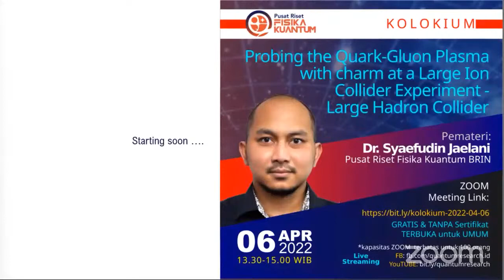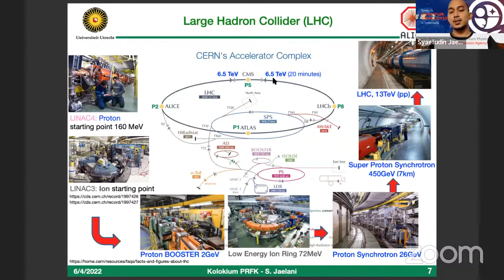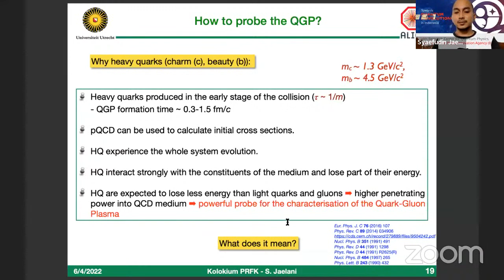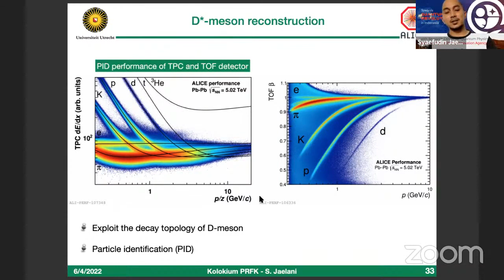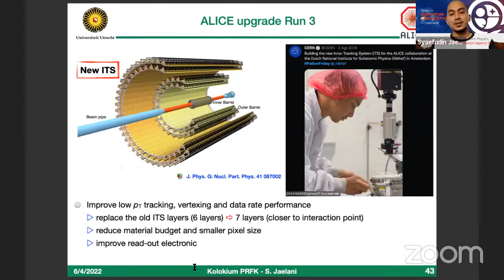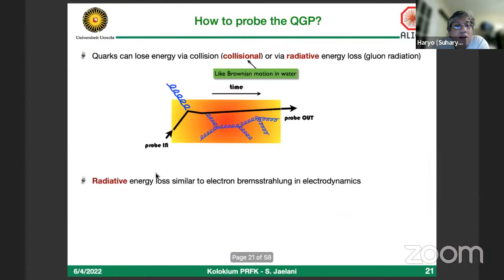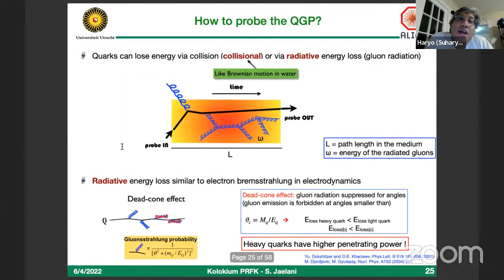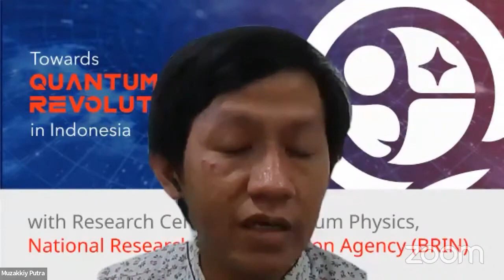Probing the Quark-Gluon Plasma with charm at a Large Ion Collider Experiment | Dr. Syaefudin Jaelani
🏷️ KOLOKIUM FISIKA KUANTUM  |📆 6 April 2022 (Rabu) | 🕜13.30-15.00 WIB
"Probing the Quark-Gluon Plasma with charm at a Large Ion Collider Experiment - Large Hadron Collider"

🔖 PEMATERI:
Dr. Syaefudin Jaelani
Peneliti Pusat Riset Fisika Kuantum BRIN

📝 CATATAN:
📌 Kolokium daring ini GRATIS dan TERBUKA untuk umum, terutama mahasiswa, dosen, dan peneliti.
📌 Mohon maaf penyelenggara tidak menyediakan sertifikat.